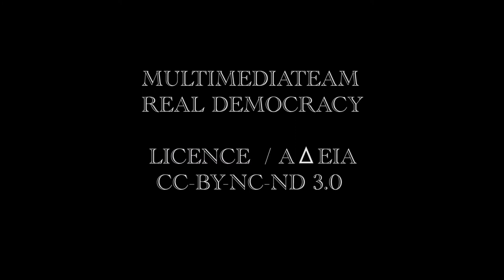ΜΑΡΙΖΑ ΚΩΧ _2